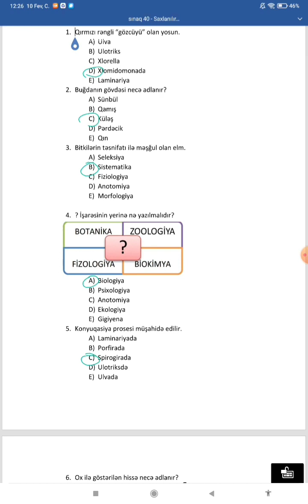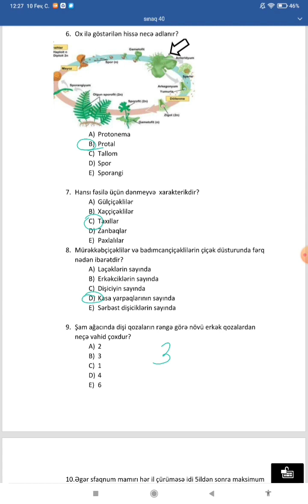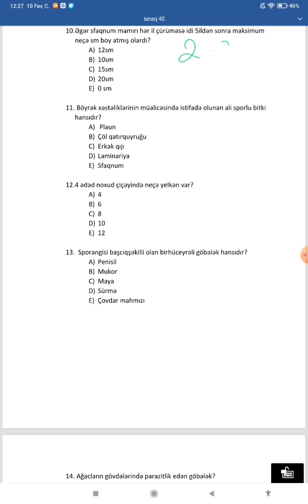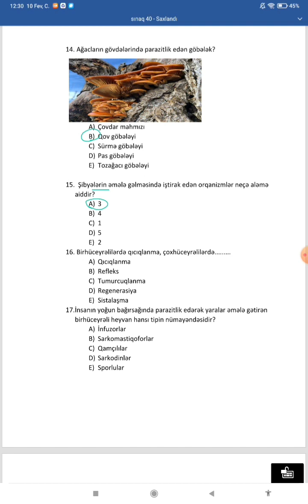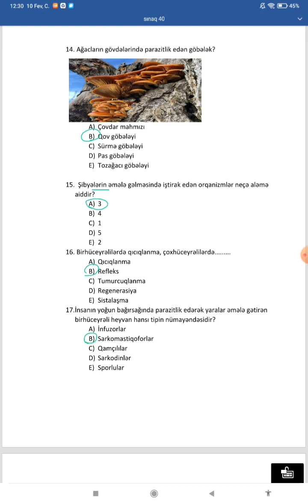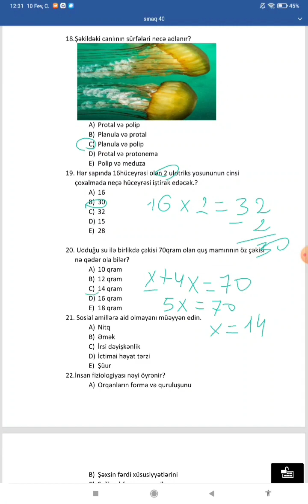Səbinə müəllimə | Biologiya sualların izahı